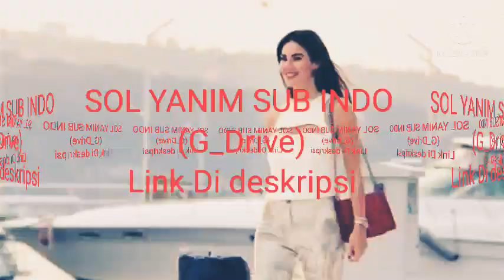Sisi Kiri Saya Episode 3